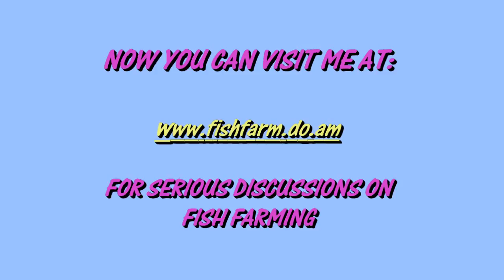A RENDILLE CULTURAL DANCE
All work and no play will make us dull. Let us take a rest from AQUACULTURE ISSUES and watch this cultural dance performed by the Rendille Community from Northern Kenya.